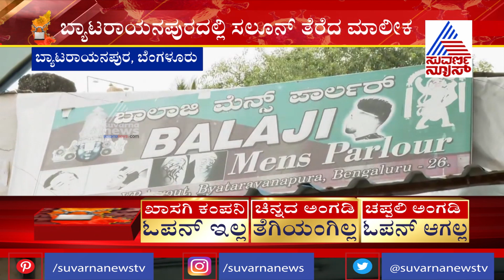Salon shop Opened Despite Sunday Lockdown in Byatarayanapura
Salon shop Open Despite Sunday Lockdown in Byatarayanapura